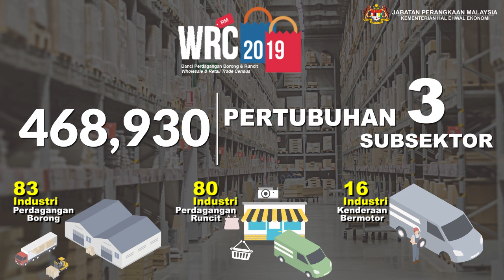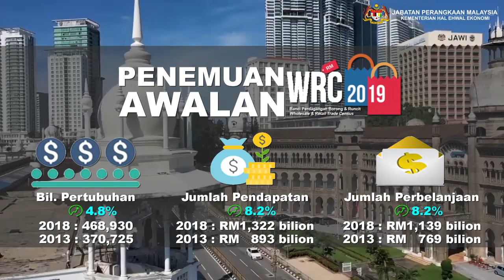Banci Perdagangan Borong & Runcit (WRC 2019)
Wholesale & Retail Trade Census (WRC 2019)